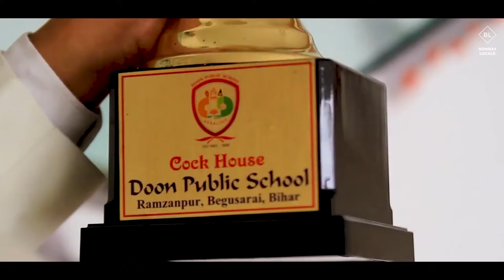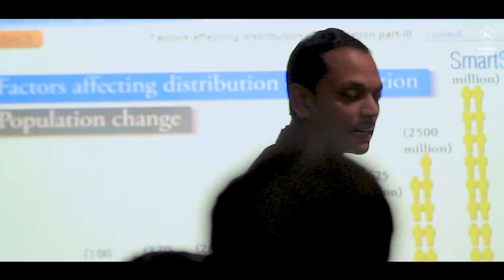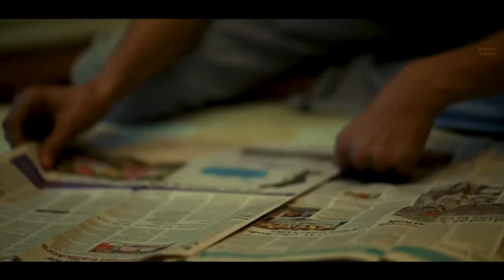School Documentary in Bihar Doon Public School, Begusarai